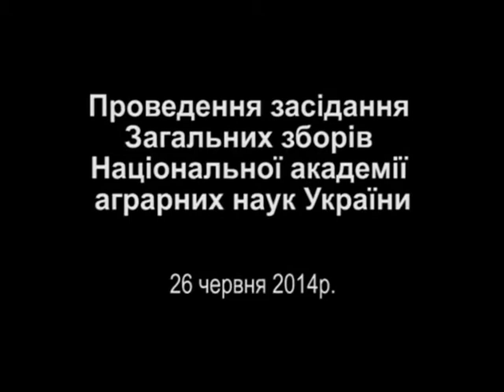Сторінки історії: засідання Загальних зборів НААН України (26 червня 2014)